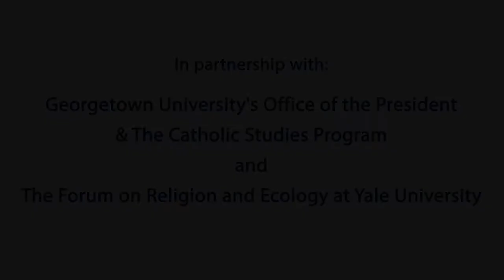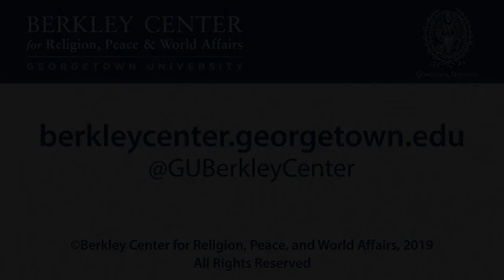The Life and Legacy of Thomas Berry Panel 5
October 30-31, 2019 | Raised in North Carolina, Thomas Berry, C.P. (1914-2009), entered the Passionists in 1933. After defending his doctoral thesis at the Catholic University of America in 1948, he journeyed to China; the experiences there profoundly shaped Berry’s life and launched him into the study of Asian religions and cultures. During his years at Fordham University (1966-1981), Fr. Berry founded the Riverdale Center for Religious Research to facilitate reflection on modes of spiritual transformation through experiencing the great mysteries of reality. Particularly concerned about the growing ecological crisis, he wrote The Universe Story with Brian Swimme, later expanded into the Journey of the Universe project. At the age of 80, he returned to North Carolina, continuing to lecture and write as a cultural historian and later a “geologian” until his death in 2009.

Berry pioneered in-depth, study of religions in U.S. Catholic higher education, establishing a history of religions program in the Fordham University Graduate Department of Theology in 1966. He encouraged generations of scholars of Asian traditions, comparative studies, interreligious dialogue, and religious reflection on ecological challenges. While president of the American Teilhard Association, he expanded his vision, writing, and lecturing in the emerging field of religions and ecology, especially writing on the cosmology of religions. This conference celebrated Thomas Berry’s intellectual journey and "The Great Work,” underscoring his contributions to the study of religions and cultures, Teilhardian studies, religions and ecology, and the Earth community’s way into the future.

The October 30 opening session took place in Dahlgren Chapel, the reception and book signing took place on the second floor of Healy Hall, and the October 31 sessions will took place in Copley Formal Lounge.

This event was co-sponsored by Georgetown University's Office of the President, Berkley Center for Religion, Peace, and World Affairs, and Catholic Studies Program with the Forum on Religion and Ecology at Yale University.